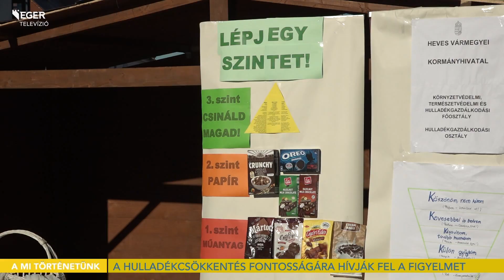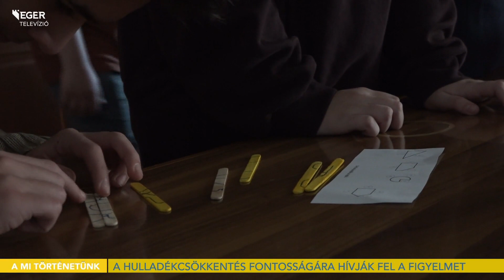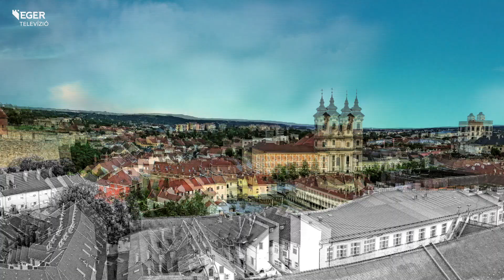A hulladékcsökkentés fontosságára hívják fel a figyelmet - 2023.11.23.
Az Európai Hulladékcsökkentési hét alkalmából szervez programokat a Vármegyeháza. Kitelepülésekkel, előadásokkal és szabadulószobával készülnek. A részletekről Rada Szilviával és dr. Virág Diánával beszélgetünk.